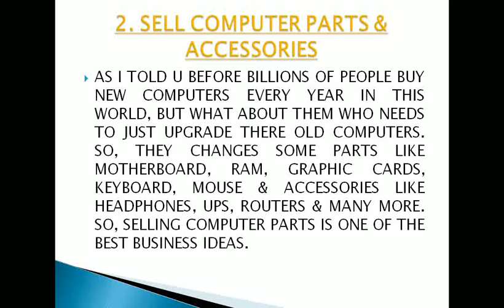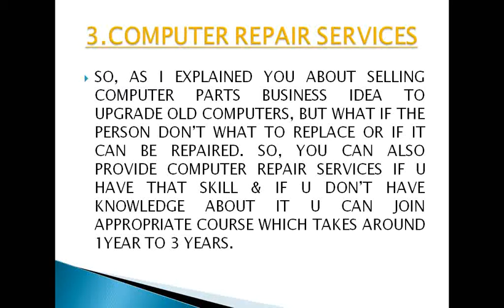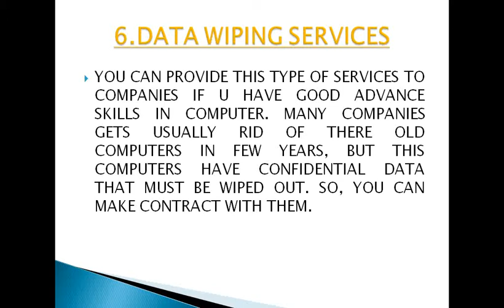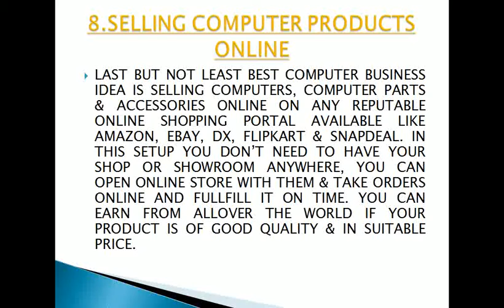HOW TO EARN MONEY IN COMPUTER INDUSTRY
8 WAYS TO EARN MONEY BY STARTUP YOUR OWN BUSINESS IN COMPUTER INDUSTRY. HONESTLY, THIS IS MY FIRST VIDEO ON THIS TOPIC FURTHER I CAN TRY MY BEST TO GIVE U QUALITY VIDEOS.